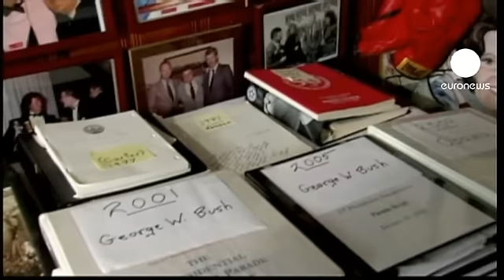États-Unis : l'histoire des investitures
A chaque investiture d'un président américain le même discours. C'est George Washington qui l'a prononcé la première fois en 1789, selon les termes de la constitution, qui précise aussi l'heure, midi, et le jour, le 20 janvier tous les 4 ans. Barack Obama s'était trompé en 2009... Il avait dû le refaire le 22 à la maison blanche.

Mais il y en a qui marquent plus que d'autres, comme celui de la seconde investiture d'Abraham Lincoln en mars 1865 en pleine guerre de sécession, avec le president luttant pour l'Union.

Paul Boller, historien : "Le second discours de Lincoln était vraiment magnifiquement
fait, il est souvent cité, et même en Europe, il a beaucoup impressionné. A tel point qu'on a dit que personne en Europe ne pouvait faire une
déclarationaussi belle que celle de Lincoln".

Mais il y a aussi des ratés, comme celui prononcé en 1840 sous des rafales de vent...

Paul Boller: "Ce type nommé william Henry Harrison a fait le plus long discours qui soit, et il a parlé si longtemps, pas sur l'Amérique, sur l'histoire ancienne, le plus rasoir jamais prononcé, et au bout d'un mois de présidence, il est tombé malade et il est mort de pneumanie."

En 1961 l'investiture de John F Kennedy est aussi restée dans la memoire par cette phrase : "Ask not what your country can do for you. Ask what you can do for your country."

L'assassinat de Kennedy à Dallas le 22 novembre 1963 avait laissé les Américains dans un état de choc, mais la machine de l'Etat ne pouvant pas s'arrêter, le jour même, à bord de l'Air Force One, c'est le vice-président Lyndon Johnson qui prête serment lors d'une cérémonie triste et sans pompe.

Autre moment fort de la journée d'investiture, c'est la parade présidentielle longeant Pennsylvania avenue... comme celle de Harry Truman, le 20 janvier 1949.

Charlie Brotman est un personnage important des investitures présidentielles, il collectionne depuis 1965 tous les scénarios des parades présidentielles. A 85 ans il se souvient de chacune, car c'est lui qui annonce à chaque fois la cérémonie, depuis celle de truman, en 1949: "Quand je suis en train d'annoncer le président des États-Unis, c'est incroyable, je ne peux à peine le croire, et même si je l'ai fait à maintes reprises, c'est toujours pareil depuis 64 ans, de 49 à 2013, je sens la montée d'adrénaline"

Le travail de ce personnage truculent est important, car il sert de guide au président pour qu'il sache quand est-ce qu'il faut saluer, poser la main sur le coeur, s'assoier et même saluer la foule.